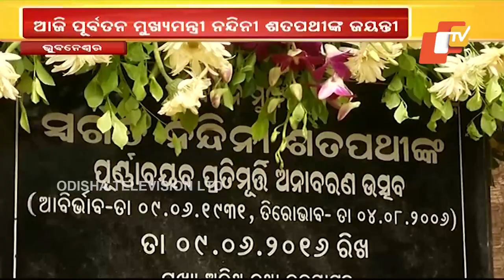Rich tributes to Odisha's former CM Nandini Satpathy on her 88th birth anniversary